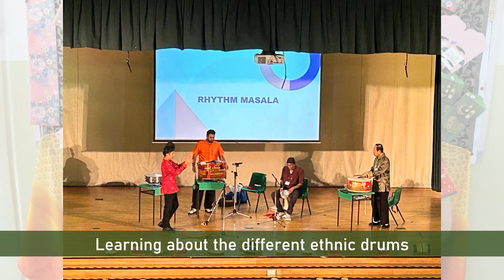SMS(P) Racial Harmony Day 2023